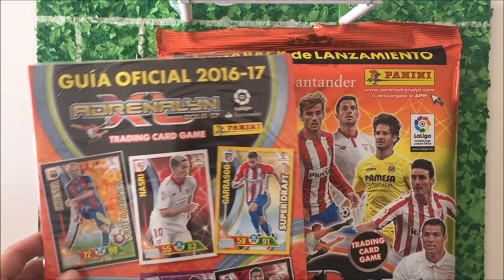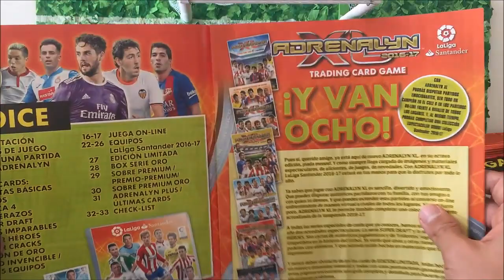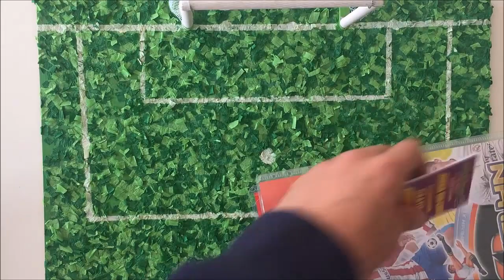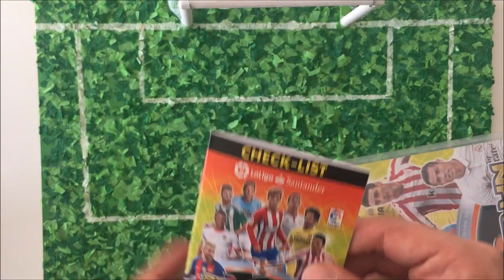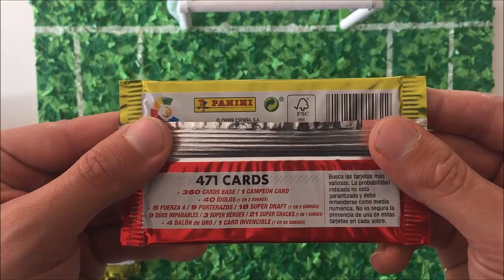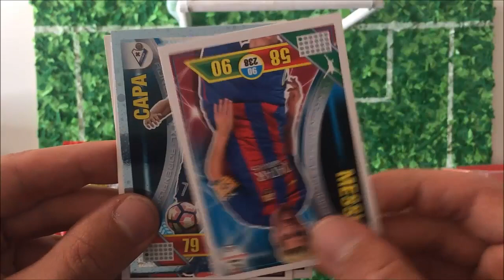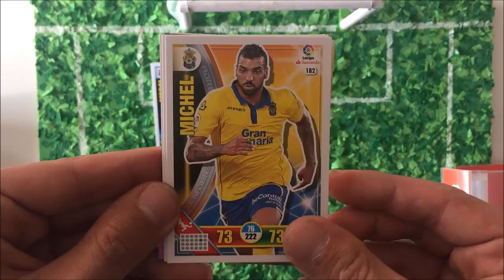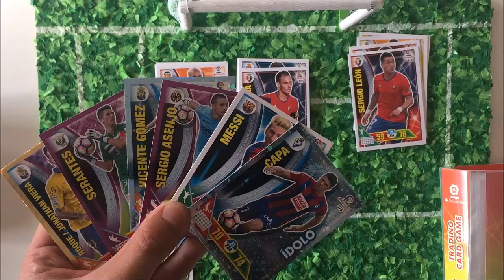ADRENALYN XL 2016-17 LIGA SANTANDER | PRIMER SOBRE Y NOS SALE MESSI!! | PACK DE LANZAMIENTO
Muy buenas seguidores del cromo y del fútbol en general!! Estamos hoy aquí cómo es habitual con un nuevo vídeo!!! Espero que os guste y nos veámos en los próximos vídeos.
tanto de todo el contenido que voy subiendo al canal. Deja un like si te gustó el vídeo :) y un comentario. Un saludo Cromo Fc
También me puedes seguir en Twitter: @CromoFC_YT